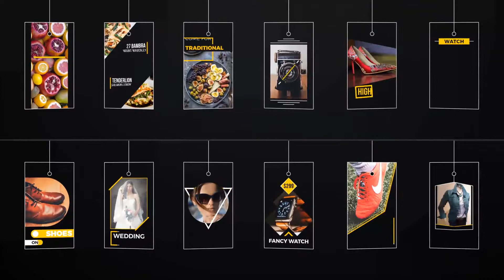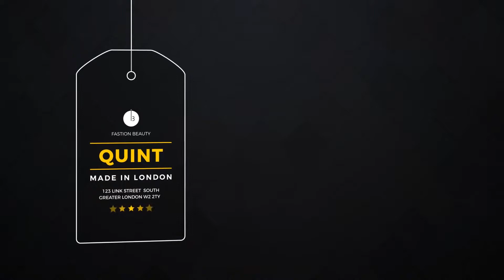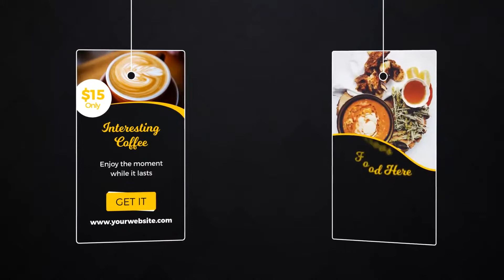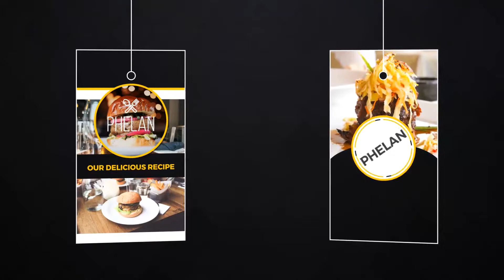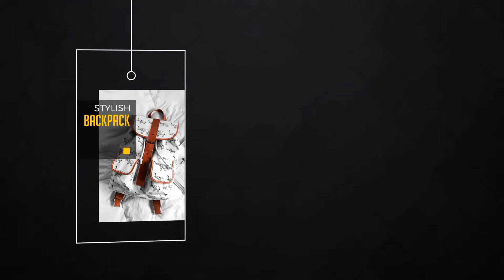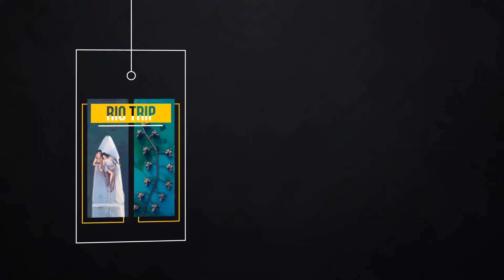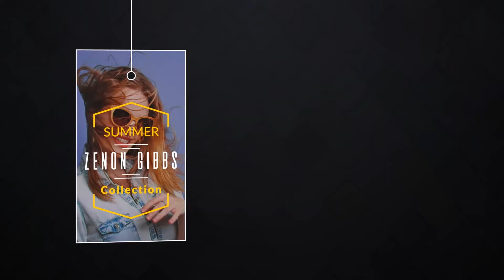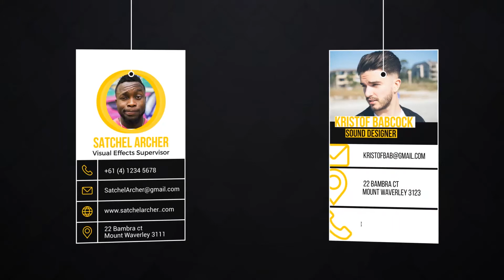90 Drop Tags | After Effects Template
Feature
After Effects CS5.5 or above
4k resolution
Customizable
Universal Expression – works with any After Effect version
No Plugins required
Tutorial included
Free fonts
Image background and music are not included
Check out awesome music backgrounds by Leadsquid StockSounds 2bstudio AurusAudio